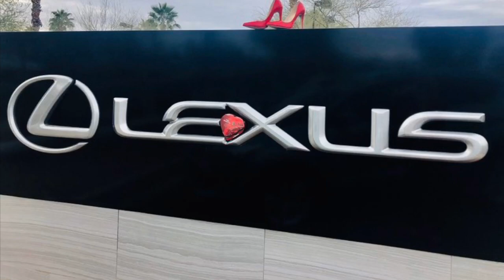2020 Lexus GS350 F Sport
2020 Lexus GS 350 Premium F-Sport
By: Cathy Droz – HER Certified
Song Artist – Lee Greenwood

This may not sound or look like a typical auto review. You might think the song I chose, “God Bless the USA” is a poor fit for a review of a Japanese brand vehicle.   I look at it differently; yes, I test drive all makes and models of vehicles, many American brands. What I am trying to convey is that in America we have such freedom of expression, freedom of the press, and the freedom to control our own destiny, to write about our journeys, and to travel freely … that is until 2020.
The inspiration for this review was the photograph of my goddaughter, Tracy.  She is an ER nurse at a New York City hospital, working unbelievably stressful shifts.  She came down with 101 fever, sore throat, tested for COVID-19 and was sent home. Three days later she received a negative result, only to return to her ER duties 48 hours later. Married less than a year, her husband is a New Jersey police officer; equaling two first responders in one family, on the front line.
This made me think of how fortunate I was, test driving $60,000 cars in sunny Arizona.  I chose to do this kind of review based on a rush of family memories, patriotism, and being in quarantine.   My son-in-law, an Army National Guardsman, is off driving trucks to destinations wherever help is needed.  We are so grateful to first responders everywhere, including health care workers and those hard-working checkers at the grocery store.  We are supporting local businesses as much as possible, wearing masks and hanging our flag proudly every day at our home.
This video contains my photos taken over the years, from the fire engine company in my neighborhood to the police officer sharing crime stopper hints with my grandson.  Also included; a parade for veterans, my Veteran friend on his tractor helping neighbors, the cemetery and gravestone for my father-in-law who served in WWII, my three grandsons waiting for the first little league game of the season to begin, Lady Liberty (a photo I took on my trip to Ellis Island), the Brooklyn Bridge, closing with my granddaughter waving her flag at a Memorial Day parade.
The photo I did not take personally was the iconic ground zero flag raising, symbolic of the 9/11 terrorist attack. 9/11 was also an unforeseen tragedy. Coincidentally my goddaughter Tracy’s father, a Port Authority Lieutenant, lost ten of his men that day.
During these times, where all our circumstances vary in degrees, I think of what this country stands for, and how strong we are as a neighborhood, city and nation because the people of the USA are fearless and hopeful.  So whether I test drive a Ford or a Lexus, the common thread is we are in this together.

Facts:
• Lexington KY is where many of the Lexus models sold
•  in the U.S.A. are manufactured
• Plano, Texas is the US Corporate office of Toyota and Lexus
• 9/11 Flag went missing only to be returned 13 years later. It now rests in the NYC 9/11 memorial museum
Toyota and Lexus doing their part:
PLANO, Texas, March 27, 2020 – As a result of the COVID-19 pandemic, Toyota Motor North America, Inc. (TMNA)( Including Lexus)  continues to assist those in need with essential supplies, emergency relief and is providing on-going support to many local organizations and non-profits. These efforts include monetary, “in-kind” donations, plus utilizing several of the company’s North American facilities to fabricate face shields while collaborating with medical device companies to speed the manufacture of ventilators, respirators, and other vital devices for hospitals.
2020 Lexus GS350 Premium – F Sport Information
Standard Features
• Lexus Safety System: Pre-Collision System w/Ped Detection, All-Speed Dynamic Radar Cruise Control; intelligent High Beam Headlamps, Lane Departure Alert with steering assist and lane keep assist.
• 10 Airbags / Smart Stop Technology – Backup Camera – Power Folding Exterior Mirrors
• Lexus Navigation System with 12.3 ‘display
• Smart Watch & Alexa Skill Integration
F-Sport Features
• 19’ Split 5 Spoke Alloy Wheels
• 16-way F Sport Driver’s Seat
• F Sport Leather Steering Wheel
• Sport S plus Drive Mode
• Variable Suspension AVS Variable Gear-Ratio Steering
• 14’ 2-piece front brake rotors W/4 piston calipers
• F Sport unique front fascia and grille
• Rear valence and rear spoiler
• F Sport badging
MSRP:  $52,760
As Tested: $61,470
19 MPG City 27 MPG Highway
Color: Matador Red Mica
First Responders – Priceless